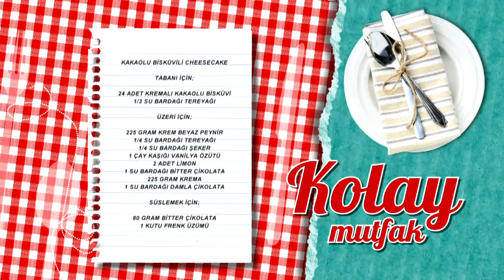Kakaolu Bisküvili Cheesecake Tarifi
Malzemeler

Tabanı için;

24 adet kremalı kakaolu bisküvi
1/3 su bardağı tereyağı
Üzeri için;
225 gram krem beyaz peynir
¼ su bardağı tereyağı
¼ su bardağı şeker
1 çay kaşığı vanilya özütü
2 adet limon kabuğu rendesi
1 su bardağı bitter çikolata
225 gram krema
1 su bardağı damla çikolata

Süslemek için;

80 gram bitter çikolata
1 kutu frenk üzümü

Yanında iyi gider: Selanik poğaçası
Tarif detayları için tıklayın Türkiye’nin en leziz kanalındasınız! Günün en lezzetli anlarını yaşayacağınız beIN GURME, DIGITURK 21. kanalda. Burada, sevdikleriniz için yapabileceğiniz en lezzetli ve en enfes tarifleri bir arada bulacaksınız. Yapması eğlenceli; yemesi hızlı, pratik keyifli birbirinden enfes yemekler arasından istediğinizi seçin! Türkiyenin ve dünyanın lezzet haritası, festival yemekleri ve çok daha fazlası beIN GURME şeflerinin ellerinde şekilleniyor! En pratik ve kolay yemek tarifleri, Ünlü şefleri mutfağınızda ağırlayın ve yemek yapmanın gerçek tadına varın.